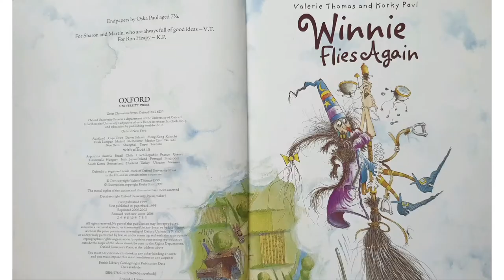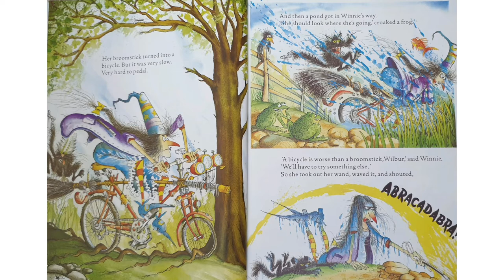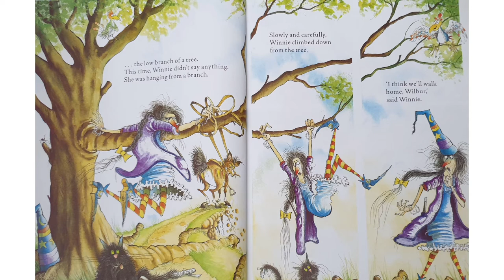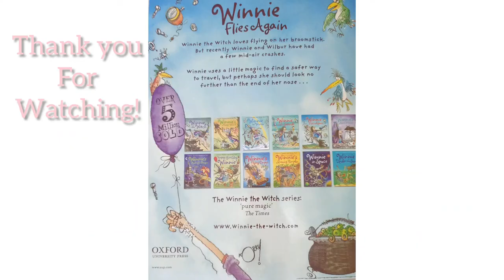Winnie the witch | Winnie flies again | by Valerie Thomas and Korky Paul